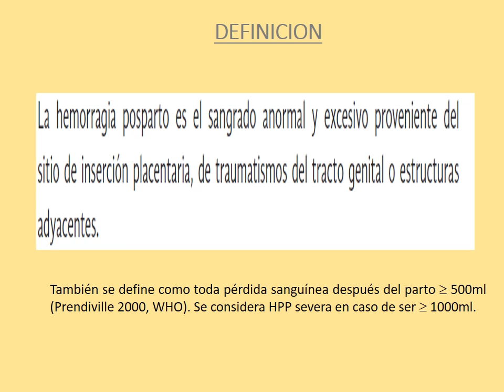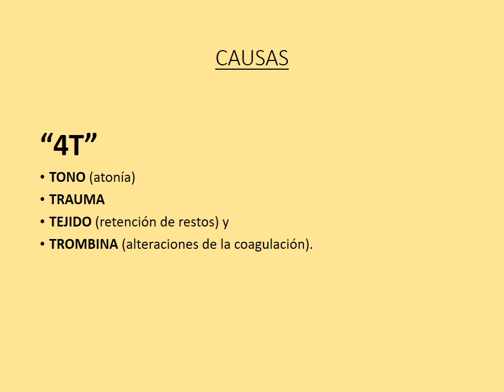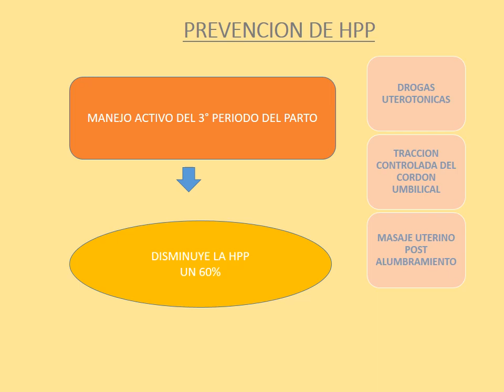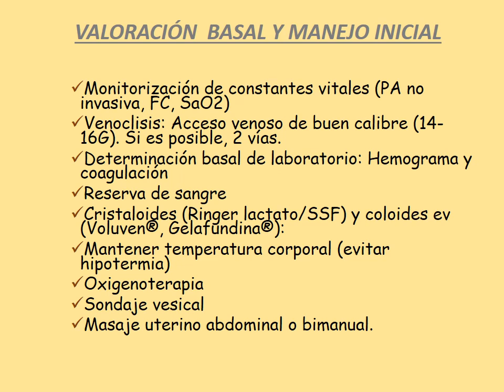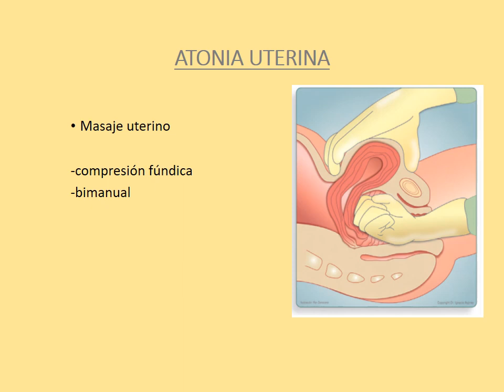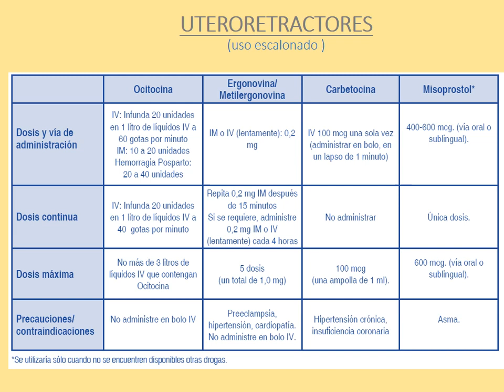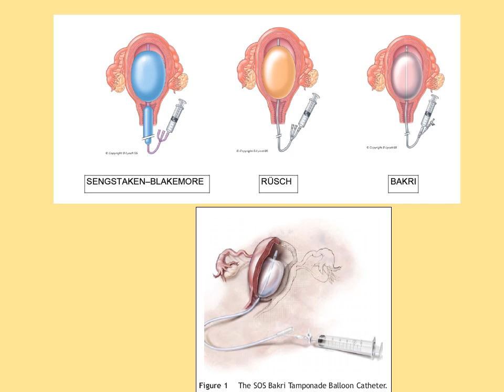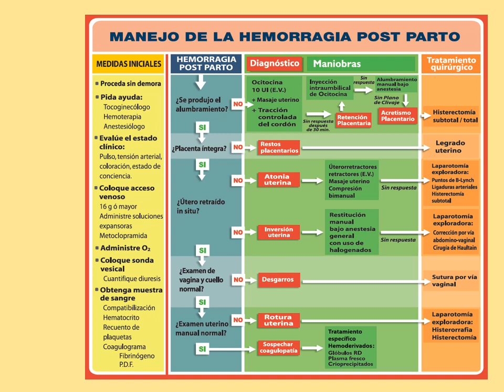30° Hemorragia Post parto.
CLASE DICTADA POR DR. SEBASTIAN MONGES. JTP DE OBSTETRICIA. UNLAR.